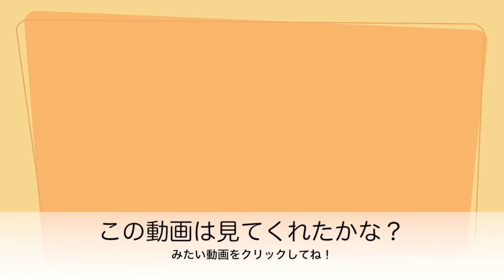マザーガーデン布のおもちゃコレクション❤️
マザーガーデンの布のおもちゃをぜーんぶだしてみたよw
マザーガーデンだーいすき♬

音楽提供元: youtubeライブラリ